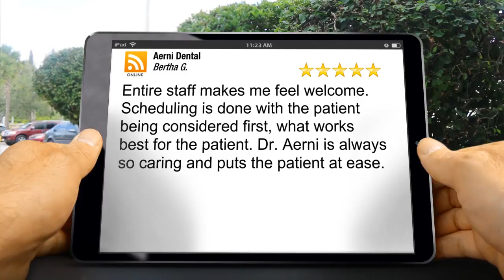General Dentist | Strongsville, OH Dentist | Aerni Dental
Strongsville, OH Dentist | 5 Star Review

Entire staff makes me feel welcome. Scheduling is done with the patient being considered first, what works best for the patient. Dr. Aerni is always so caring and puts the patient at ease.

Aerni Dental
11177 Pearl Rd
Strongsville, OH
44136